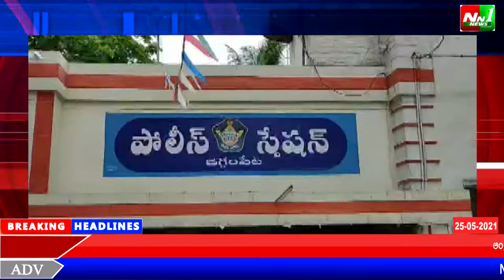తూర్పుగోదావరి జిల్లా:జగ్గంపేట.మామిడాడ గ్రామం.చోరీకేసులో ముద్దాయి అరెస్టు.2,45000 సొత్తు రికవరీ.